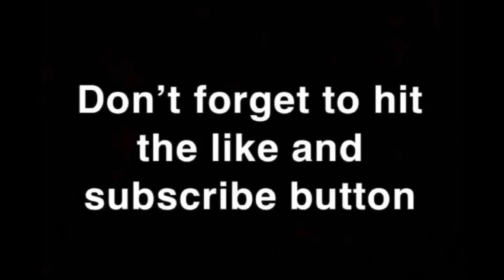Fight Night Champion; Orion vs Tommy Morrison II